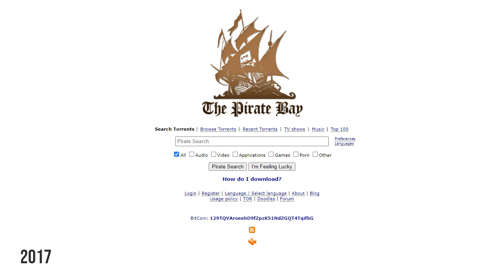The Pirate Bay website evolution 2005–2023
The Pirate Bay website evolution